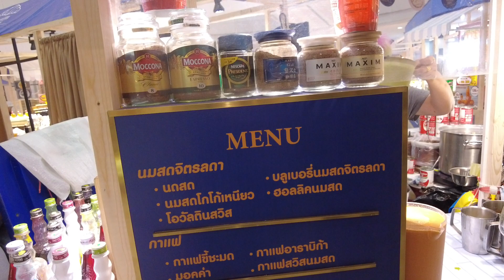Thai Milk Tea Street food Thailand Street Drink